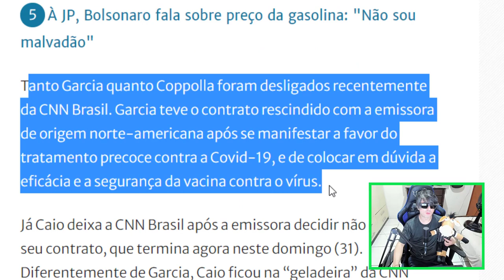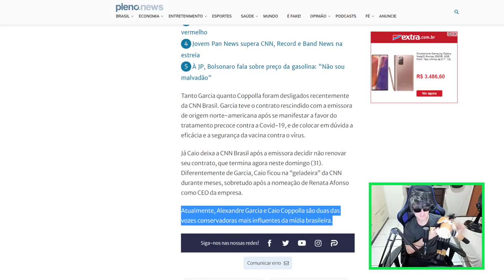CNN BRASIL NÃO GOSTOU! Jovem Pan News contrata Alexandre Garcia e Caio Copolla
Os jornalistas Alexandre Garcia e Caio Coppolla acabam de entrar para o time da Jovem Pan News, emissora do grupo Jovem Pan que acaba de estrear na TV fechada. Garcia e Coppolla, conhecidos por suas análises sobre política e economia, devem estrear na JP News logo após o feriado de 2 de novembro. A informação é do site Revista Oeste.